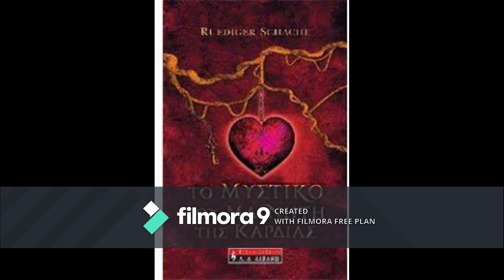Εσένα θέλω να με αγαπήσεις.(Μαριζέτα.)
Τραγούδι.Στίχους η ΚΟΛΙΟΥ ΜΑΡΙΑ.Μουσική ο Πανώριιος Αργύρης.
Σε πρώτη γυναικεία εκτέλεση ερμηνεύει η ΚΑΚΛΑΜΑΝΟΥ ΜΑΡΙΖΕΤΑ.
         Εσένα θέλω να με αγαπήσεις.
Σ’ ανοίγω της καρδιάς μου το βιβλίο
στον δρόμο αυτόν που πήραμε κι’οι δύο
προχώρησε ποτέ μην σταματήσεις
      (R.)

Άφησέ με να είμαι στις καρδιάς σου τα μέρη
για να βρω την ελπίδα τη χαρά να μου φέρει
άφησέ με να χωθώ μέσα στα όνειρά σου
και για πάντα θα είναι η καρδιά μου δικιά σου

Αν βλέπω συνεχώς τα δυό σου μάτια
μου φτάνει τη ζωή να συνεχίσω
δεν θέλω πολυτέλειες παλάτια
ποια είν’ η ευτυχία να γνωρίσω.
                                                                   Στιχοι.ΚΟΛΙΟΥ ΜΑΡΙΑ.